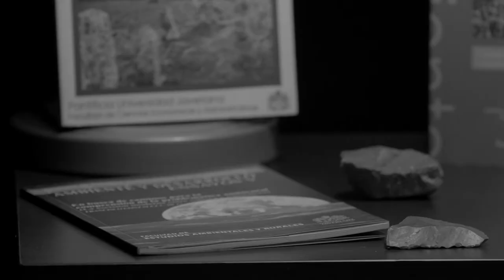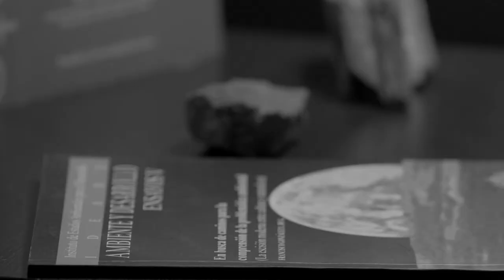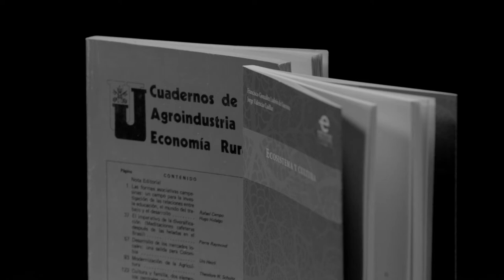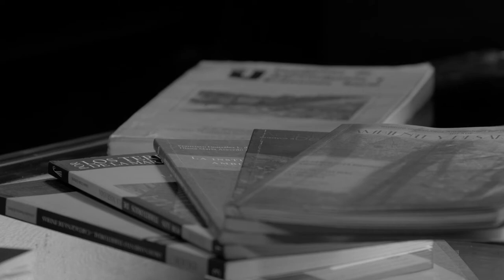ETHOS FRANCISCO JOSÉ GONZÁLEZ LADRÓN DE GUEVARA